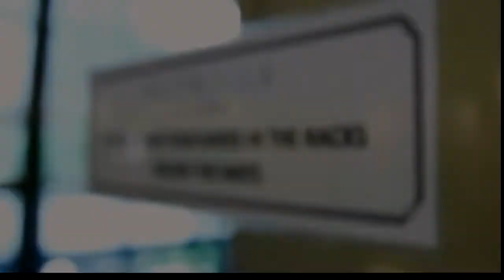Lucas Lepri Seminar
Seminar 2013 — at Alliance Jiu Jitsu Indonesia.